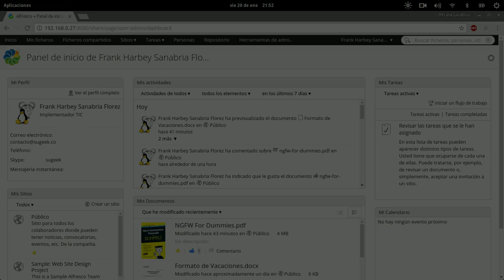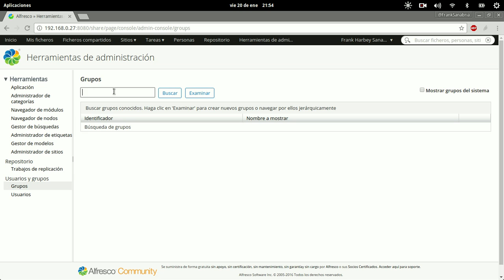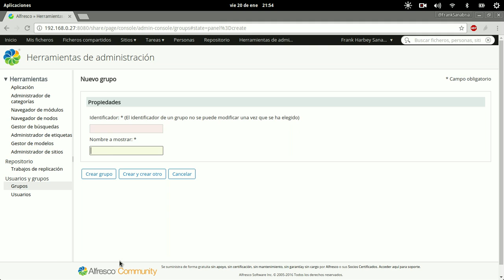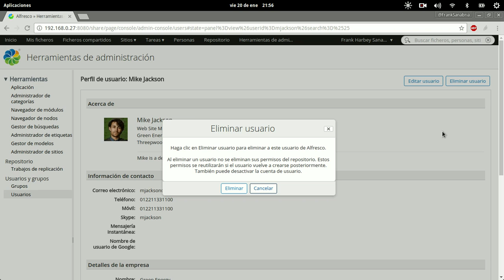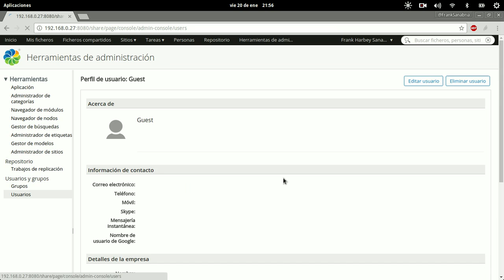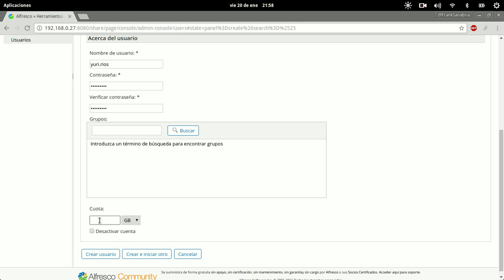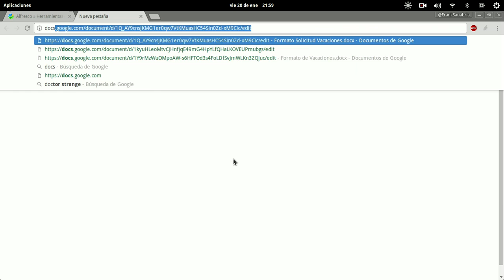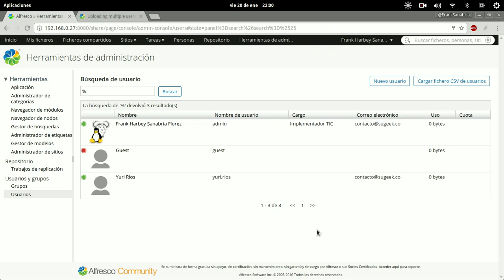Curso de Alfresco Capitulo 14: Grupos y Usuarios